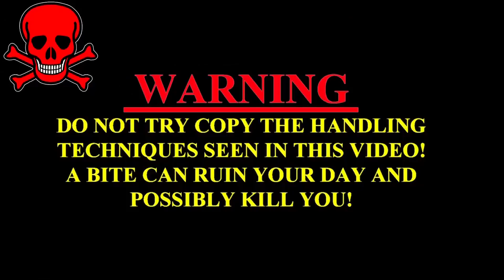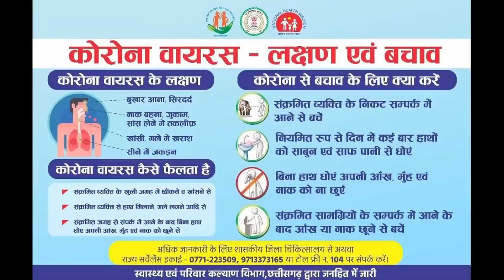घर के पीपल पेड़ में रहता था सालो से नागराज, पेड़ काटने से मचाया तांडव आधी रात को | Angry Cobra | Snake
घर में पीपल पेड़ काटने के बाद किस तरह नाराज नागराज ने आधी रात को मचाया आतंक अपने गुस्से का देखिये

                                                        WARNING
 Our Best videos
Kamal Choudhary Condact No.9755695959 and 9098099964